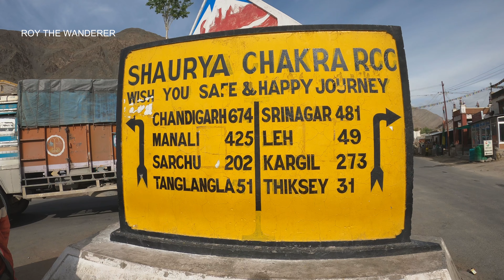TSO MORIRI | LADAKH MAY '22 | WHICH ONE IS MORE BEAUTIFUL | TSO MORIRI or PANGONG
Tso Moriri or Lake Moriri or "Mountain Lake", is a lake in the Changthang Plateau (literally: northern plains) of Ladakh in India. The lake and surrounding area are protected as the Tso Moriri Wetland Conservation Reserve.

The lake is at an altitude of 4,522 m (14,836 ft). It is the largest of the high altitude lakes entirely within India and entirely within Ladakh in this Trans-Himalayan biogeographic region. It is about 16 miles (26 km) north to south in length and two to three miles (3 to 5 km) wide. The lake has no outlet at present and the water is brackish though not very perceptible to taste.

The lake is fed by springs and snow-melt from the adjacent mountains. Most water enters the lake in two major stream systems, one entering the lake from the north, the other from the southwest. Both stream systems include extensive marshes where they enter the lake. It formerly had an outlet to the south, but this has become blocked and the lake has become an endorheic lake. The lake is oligotrophic in nature, and its waters are alkaline.

Accessibility to the lake is largely limited to summer season, though Karzok on the northwest shore and the military facilities on the eastern shores have year-round habitation.